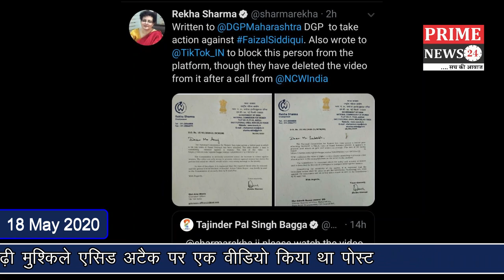टिक टॉक स्टार फैज़ल सिद्दीकी की बढ़ी मुश्किले एसिड अटैक पर एक वीडियो किया था पोस्ट